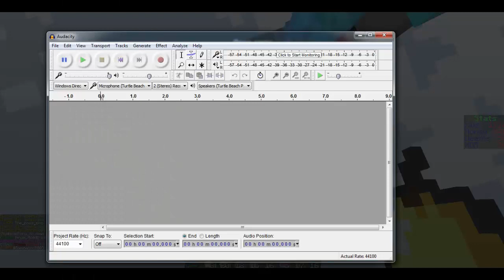Minecraft:OpPvP EP18 Its back!? (Yes i suck at pvp) (GotPvp)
Dont judge my pvp nubness havn't pvped in 6 months ;P and on top of that played to much ps4 games xD.

Sorry if i upload once a week.